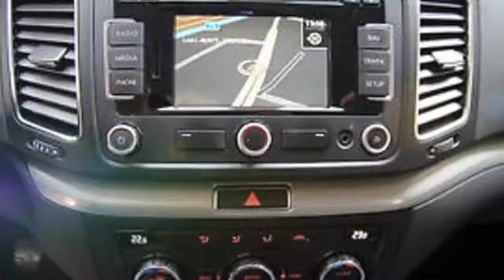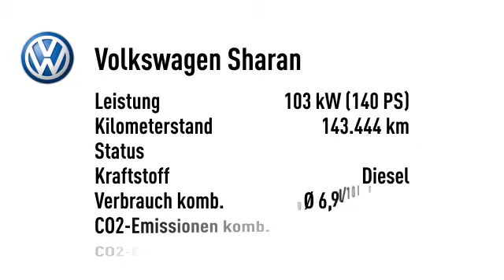Volkswagen Sharan Sharan 2.0 TDI Klimaaut Navi AHK PDC Alu